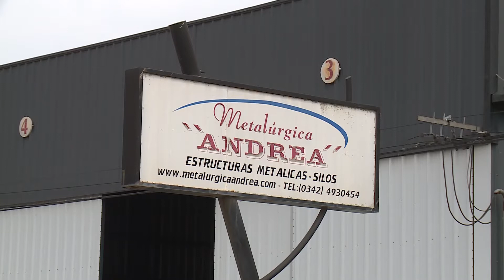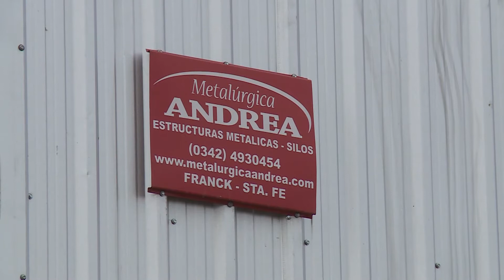Metalúrgica Andrea, empresa familiar de Franck que celebra el aniversario con trabajo y proyección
Visitamos una empresa familiar con trayectoria que brinda lugar a las nuevas generaciones como parte de su crecimiento y expansión. De la mano de obras ejecutadas por la comuna, pueden continuar proyectándose y consolidando su producción.